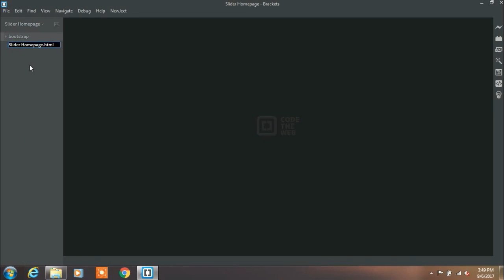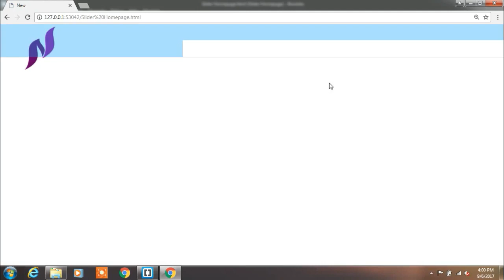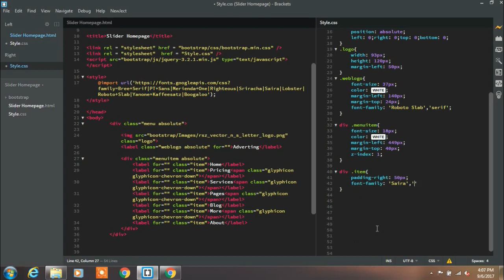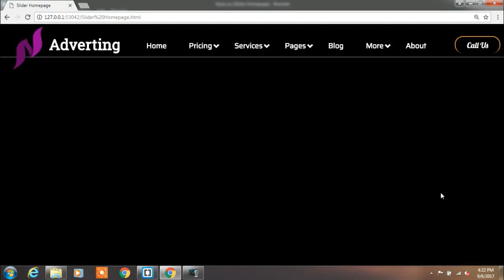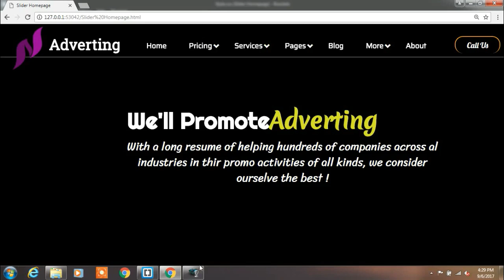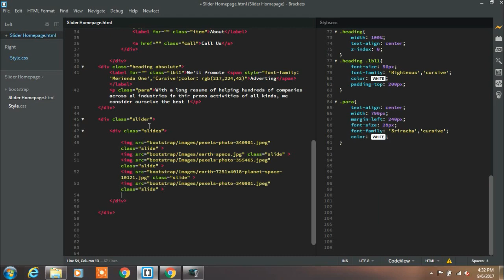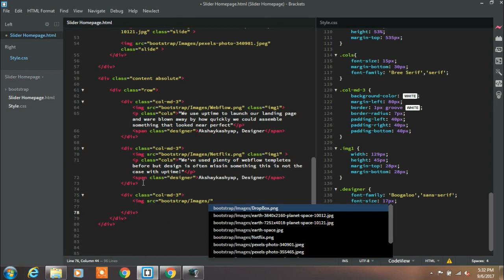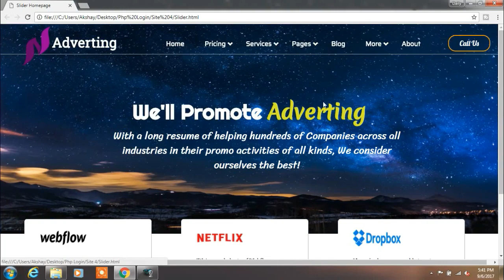Professional Web Design Tutorial Building Website Design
HTML Webpage Design With Image Slider Jquery - Tutorial
How to create Website ? in this video we are design Homepage with Image Slider effect in Jquery. We are using HTML , CSS and Jquery for making this website.

In this channel we are learning about some programming tutorial and some problem solving video and mach more...!

we are creating :

1) Responsive Wabpages
2) Responsive Websites
3) Login page
4) Webpages Design
5) Programming Tutorial